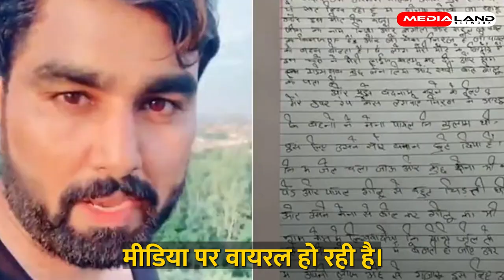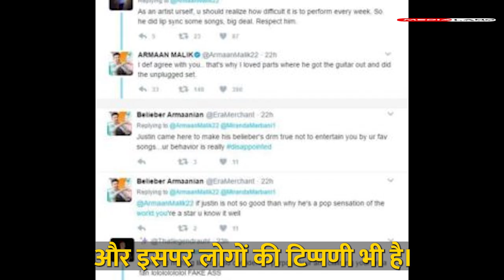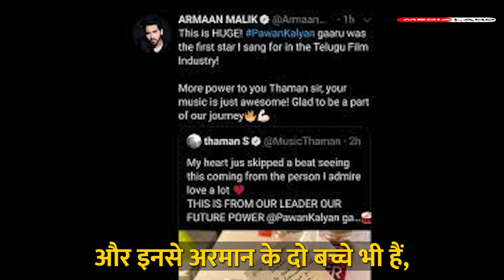Armaan Malik third wife | कौन है Sumitra Malik ? क्यों जोड़ा जा रहा है अरमान के साथ सुमित्रा का नाम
About Video:- Armaan Malik third wife | कौन है Sumitra Malik ? क्यों जोड़ा जा रहा है अरमान के साथ सुमित्रा का नाम